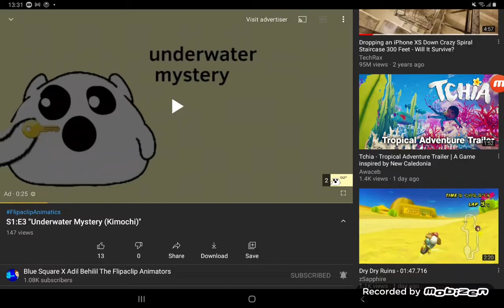11 September 2021